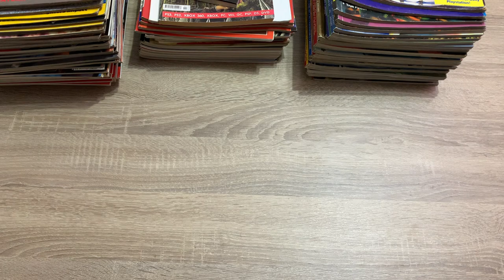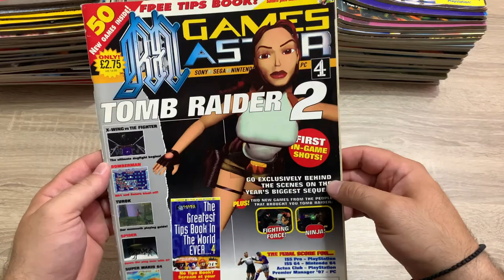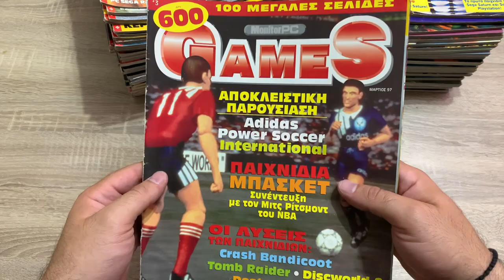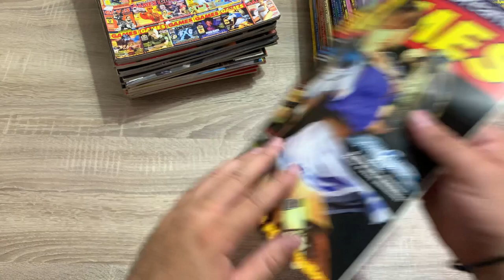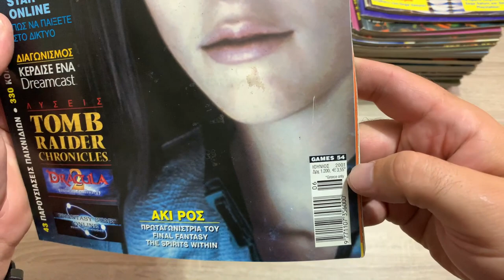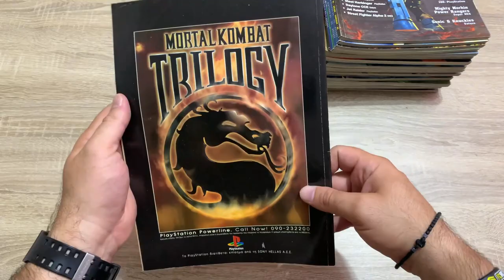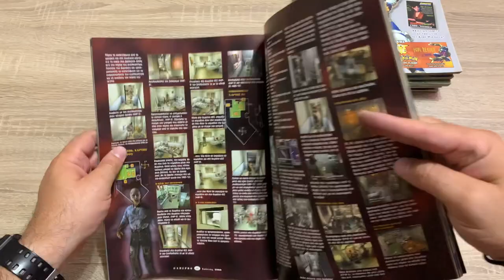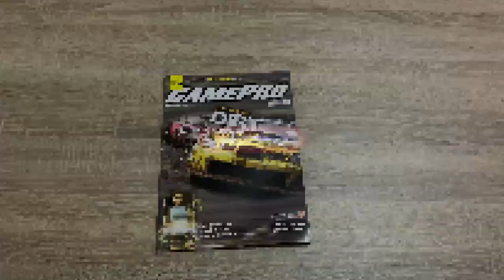Χαμός από Gaming περιοδικά μέρος 1ο !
Φίλος του καναλιού έκανε ένα massive donate από gaming περιοδικά που δεν είχα, τον ευχαριστώ πολύ και εγώ δεν έχω παρά να σας τα μοιραστώ μαζί σας !! Enjoy !

👉FACEBOOK EPIC RETRO GROUPS
                                                           - GOPRO 4